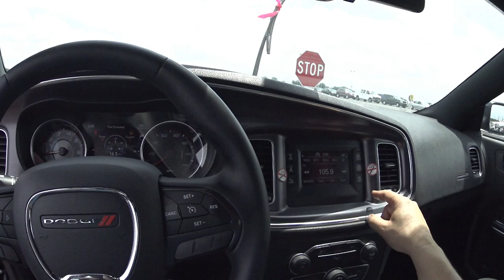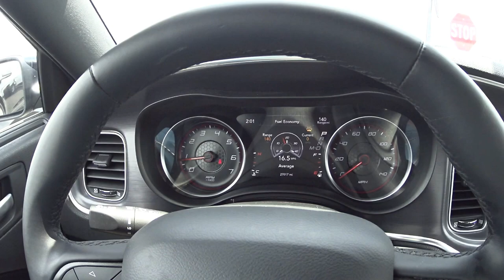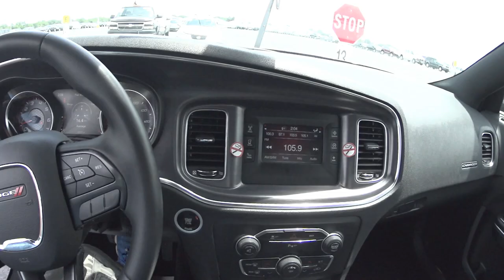VOCÊ COMPRARIA??? 2015 DODGE CHARGER 3.6L V6 24V 292HP 27K. PREÇO CARROS USADO NOS ESTADOS UNIDOS.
OBRIGADO POR INSCREVER-SE, COMPARTILHAR E DEIXAR SEU JOINHA!! ESTE E UM DOS CARROS QUE TAMBEM ME PEDEM MUITO. NAO SE ESQUECAM QUE O QUE EU FALO E SIMPLESMENTE MINHA OPINIAO E NAO PARA INSULTAR O CARRO OU ALGUEM. E SOMENTE UM COMENTARIO NO MEU PONTO DE VISTA. FIQUEM COM DEUS E OBRIGADO.